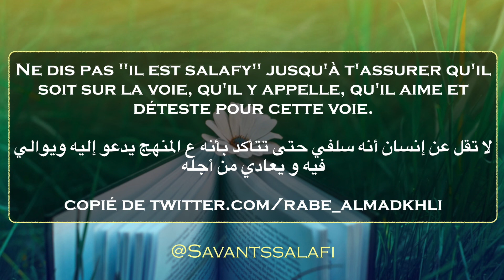Ne dis pas «il est salafy» jusqu'à t'assurer qu'il soit sur la voie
Cheikh Rabi’ ibn Hadi ‘Oumayr al-Madkhali - حفظه الله